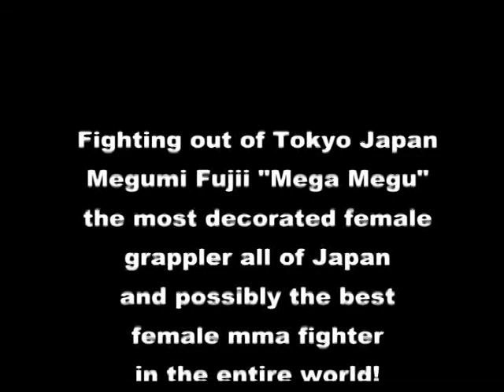Mega Megu Highlight 'hurt part'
Name: Megumi Fujii
Nickname(s): MEGA MEGU, Queen of Sambo
MMA Record: 16-0-0
Height: 5'3 (159cm)
Weight: 115lbs (52kg)
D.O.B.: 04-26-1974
Gym: AACC
Style(s): Judo, Sambo, Shooto, Catch as Catch Can.
Fighting out of: Tokyo, Japan

Fujii is considered one of the best female MMA fighters in the world. She specializes mainly in submission fighting, and is renowned for her quick takedowns and submissions. Her most popular move is the Inazuma Toe Hold submission, dubbed the Megulock. Megumi also holds a black belt in Judo and Jiu-Jitsu, and was trained in MMA by Shooto veteran Hiroyuki Abe and Pro Wrestler, PRIDE Fighting Championships alumni, former UFC Heavyweight Champion, and King of Pancrase, Josh Barnett. She has also trained other female MMA fighters like current top fighter Hitomi Akano.

Fujii is also a highly decorated fighter outside of Mixed Martial Arts. Some of her accomplishments are: Japanese National Sambo and Brazilian Ju-Jitsu champion, Five 2nd place finishes in the World Sambo Championships, Ground Impact professional BJJ tournament champion, 2004 and 2006 BJJ Pan-am champion, and in 2005 and 2007 she earned 3rd place finishes in the ADCC -60kg World Submission Championships.

Megumi Fujii was also a multiple time contestant on the seasonal Japanese obstacle course Television show Sasuke (Ninja Warrior). Though she did well, she has never made it past the first stage.

You can of course watch the second part on youtube.

rip_dorey